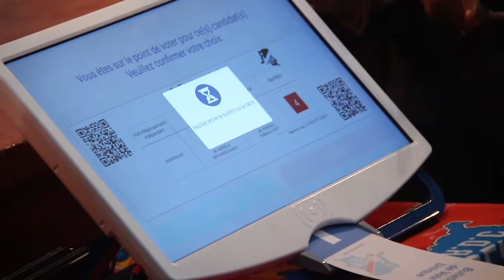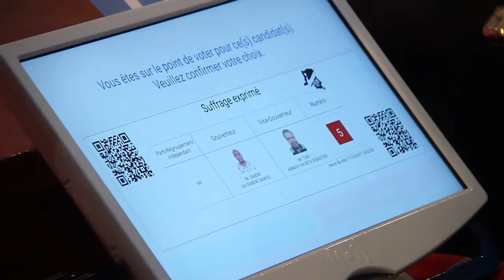MOKA: Pourquoi voulez vous devenir Président ?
Le candidat président de la RDCongo 2018, le professeur Jean-Paul Moka Ngolo Mpati répond à certaines questions pertinentes sur ses motivations les plus profondes.